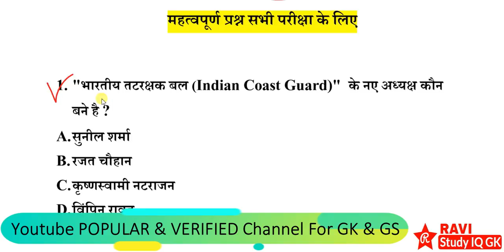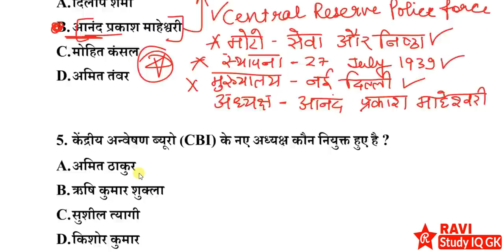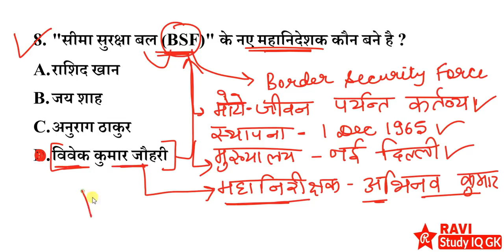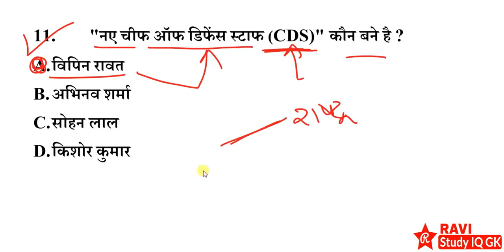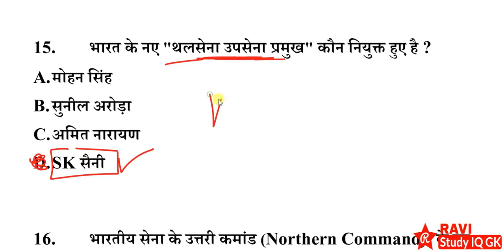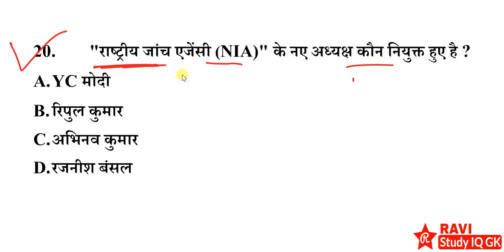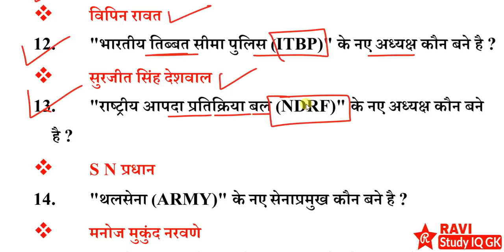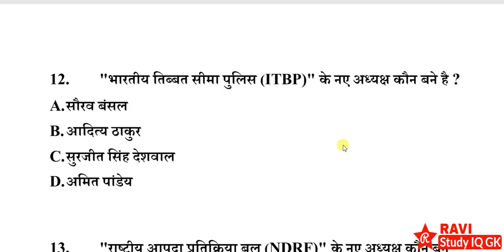bharat me wartman me kon kya hai | vartman me kaun kya h | current affairs 2020 |gk trick